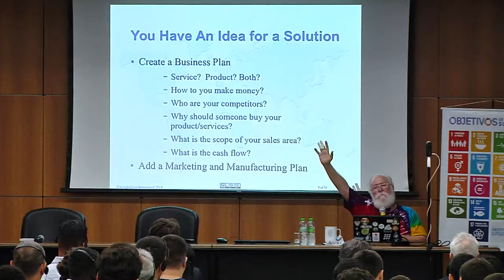Jon “Maddog” Hall na Facens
Uau, visita internacional ilustre na Facens: Jon "Maddog" Hall, guru do sistema LINUX, esteve no Centro Universitário em novembro de 2019 para falar com os alunos sobre “Como começar um negócio com pouco ou nenhum dinheiro”. "Maddog" apadrinhou Linus Torvalds e ensinou o caminho das pedras para a criação do sistema operacional LINUX. Thanks for coming, Jon!